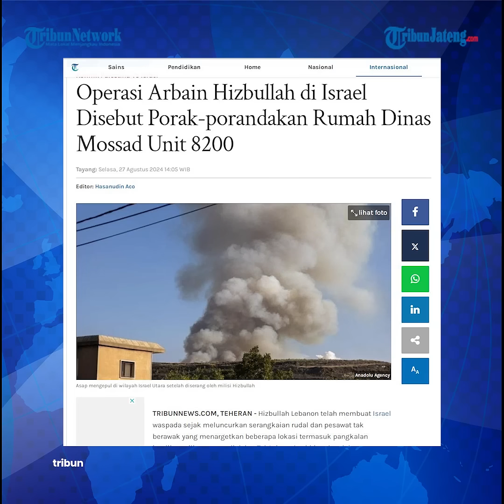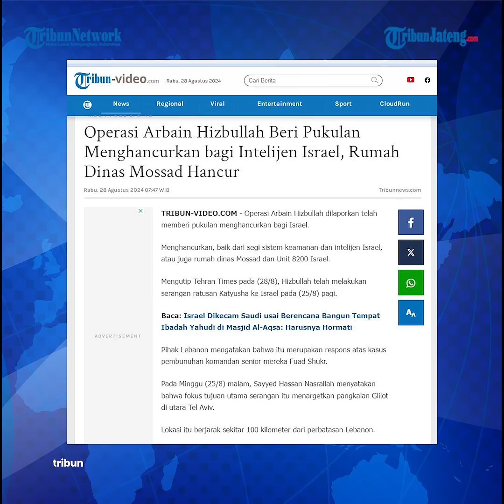Operasi Arbain Hizbullah Hancurkan Rumah Dinas Mossad dan Pangkalan Intelejen Israel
Hizbullah Lebanon telah membuat Israel waspada sejak meluncurkan serangkaian rudal dan pesawat tak berawak yang menargetkan beberapa lokasi termasuk pangkalan intelijen militer utama di dekat Tel Aviv pada akhir pekan lalu. Laporan menunjukkan bahwa serangan Hizbullah yang dijuluki Operasi Arbain menyebabkan kerusakan signifikan di Israel.

 Operasi Arbain Hizbullah dilaporkan telah memberi pukulan menghancurkan bagi Israel.

Program: News Update
Video Editor: Re Klara Muhammad Cuba
Host: Elyn Windiyastuti